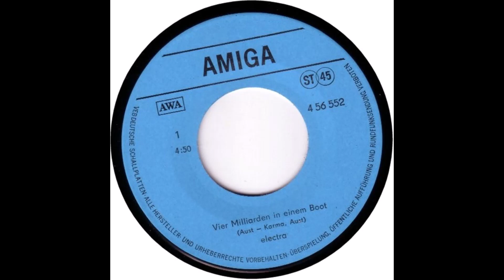Electra - Vier Milliarden in einem Boot